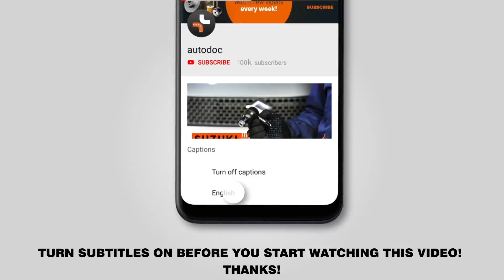How to change front wheel bearing / front hub bearing on ALFA ROMEO 159 1 (939) [TUTORIAL AUTODOC]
How to change front wheel bearing / hub bearing / wheel bearing kit on ALFA ROMEO 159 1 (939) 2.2 Sportwagon 03.2006–12.2012 [TUTORIAL AUTODOC]

Wheel bearing on ALFA ROMEO Brera (01.2006–05.2011) / ALFA ROMEO Spider –03.2011) / ALFA ROMEO 159 Saloon –12.2012) cars should be replaced, as a rule, according to one and the same procedure.

🔝 Top brands that produce wheel bearing: SKF, MAPCO, STARK, FAG, KAMOKA

All video and pdf tutorials on ALFA ROMEO 159 parts replacement: download and watch at AUTODOC CLUB

0:00 — ALFA ROMEO 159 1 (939) – wheel bearing: step-by-step replacement tutorial
0:28 — Unscrew the wheel bolts.
3:33 — Remove the drive shaft.
4:43 — Install the wheel hub on the steering knuckle.
6:23 — Screw in the tie rod end fastening bolt.
9:10 — Screw in the wheel bolts.

🛠️The tools you need to replace front wheel bearing:
- wire brush
- WD-40 spray
- drive socket No.Е14
- ratchet wrench
- torque wrench
- ball joint remover
- flat screwdriver
- tap wrench
- crow bar
- rubber mallet
- hydraulic transmission jack
- wheel chock

► How to replace rear anti roll bar link / rear drop link on ALFA ROMEO 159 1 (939)